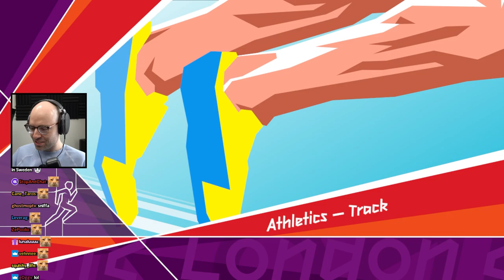Chib's cup makes his coffee taste like bacon and Lay's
stop drinking it please chib